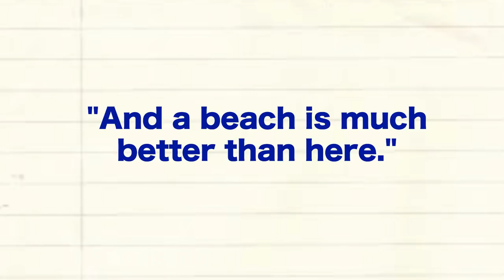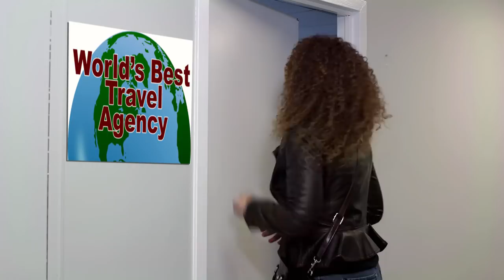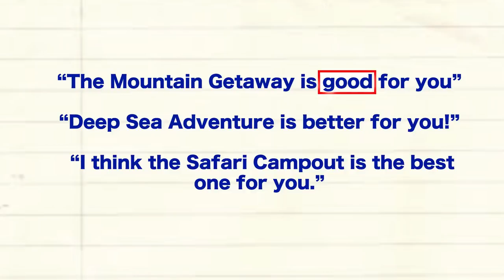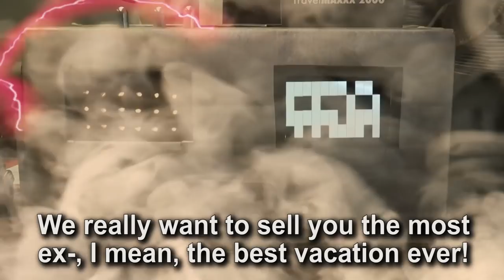Let's Learn English Level 2 Lesson 5: Greatest Vacation of All Time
Anna goes to a travel agent to find the Best Vacation Ever! But does she? Dan the Con Man wants to sell her the Most Expensive Vacation Ever. But does he?